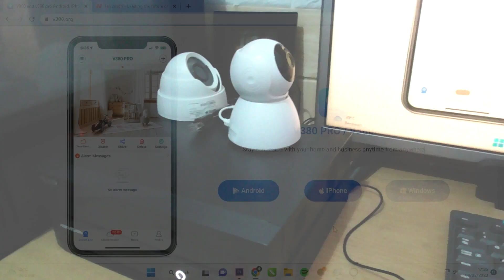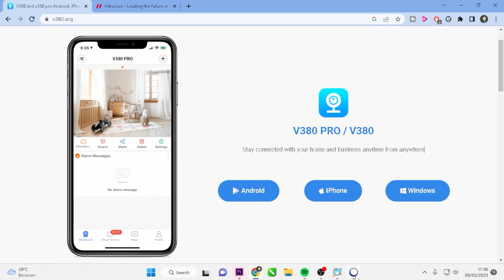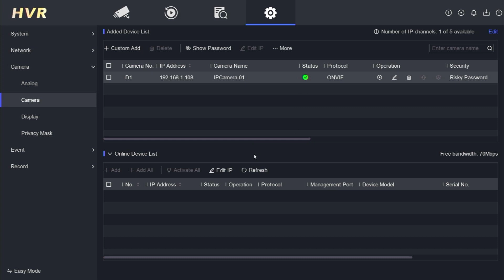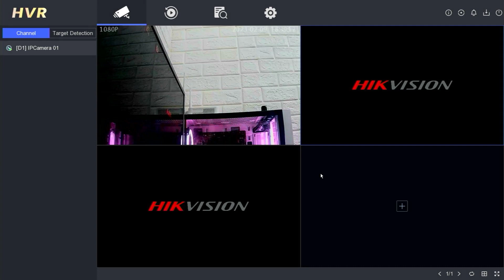How to Add V380 Wifi Camera to Hikvision DVR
This Video Explain How to Add V380 Wifi Camera to Hikvision DVR. This video also related with how to add v380 camera, how to add v380 camera to hikvision dvr, v380 to nvr, v380 to hikvision dvr, v380 pro, cctv v380, add v380 pro to hikvision dvr, and add cctv v380 to hikvision dvr.